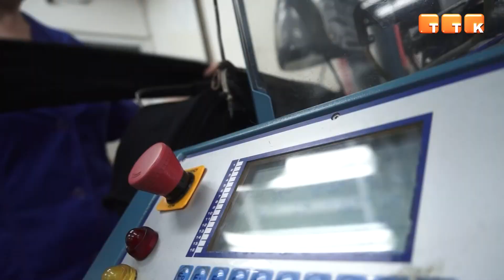Умелых рук мастерство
Вязальщица 4 разряда чулочно-носочного участка «Textile» Инна Чинкова была награждена почётной грамотой Министра Республики Казахстан Бейбута Атамкулова.

Мы продолжаем рассказывать о работниках металлургического комбината. На дочернем предприятии АО «АрселорМиттал Темиртау» – швейной фабрике ТОО «ТАА» трудится вязальщица 4 разряда чулочно-носочного участка «Textile» Инна Чинкова.

На швейной фабрике свой трудовой путь Инна Чинкова начала в 1991 году. Сразу после окончания училища она устроилась вязальщицей и работает вот уже более 30 лет. Свой первый рабочий день на фабрике женщина вспоминает с улыбкой, но признаётся, что сначала было не просто. Однако любовь к делу и труду помогли справиться со всеми сложностями в начале пути.

Инна Чинкова, вязальщица ТОО «ТАА»: «Люблю, с удовольствием хожу на неё. Тепло и уютно здесь. Коллектив хороший».

Под чутким контролем Инны ежедневно обслуживаются вязальные машины. Этот нелегкий труд требует внимательности, аккуратности и быстрой реакции. Но также, по словам Инны, в работе немаловажную роль играют отношения с коллегами.

Инна Чинкова, вязальщица ТОО «ТАА»: «Коллектив у нас очень дружный, девчата все хорошие. Люблю свой коллектив, всем бы так».

В честь Дня работников легкой промышленности за многолетний труд Инну Чинкову наградили почетной грамотой Министра Республики Казахстан Бейбута Атамкулова. О награждении Инна узнала от своего начальника и была приятно удивлена, хоть это и не первая награда в ее жизни.

Инна Чинкова, вязальщица ТОО «ТАА»: «Частенько было. Работу люблю, поэтому и награждали. Не ожидала, можно сказать, радость, конечно. Приятно, очень приятно».

В свободное от работы время Инна счастливая жена и мама двух дочек. Ее жизненный девиз – «Всегда вперёд!», именно он помогает женщине на протяжении всего пути.